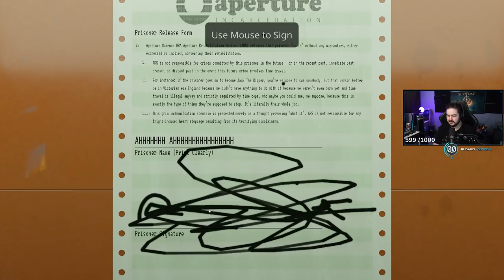I GOT A DESK JOB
Epic Games Store Code - Sp00nerism.